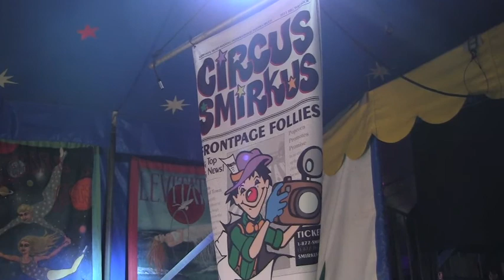Circus Smirkus 2011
This small but exuberant New England touring group typifies the growing American youth circus movement.  As portrayed by Lane Talburt, Circus Smirkus offers youngsters from 10 to 18 the opportunity to reinvent themselves for the summer and, hopefully, for their future careers.